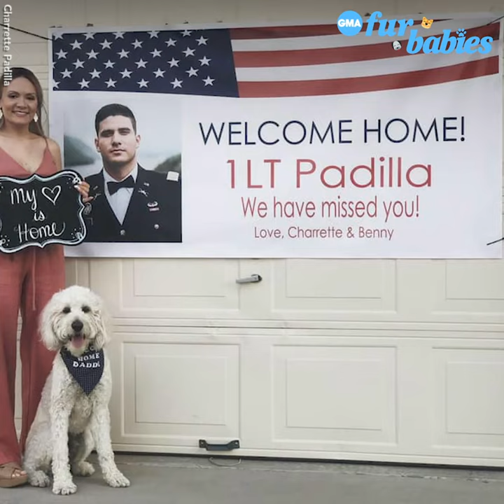Dog excitedly greets owner after 9-month deployment | GMA Digital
Gabriel Carlos got the warmest welcome full of licks and kisses from his dog when he returned home from a nine month deployment.